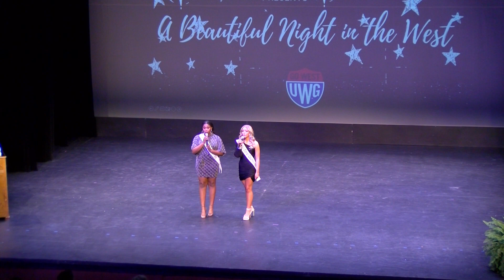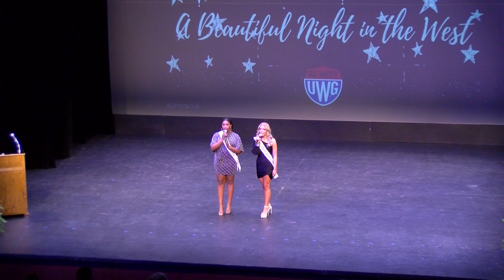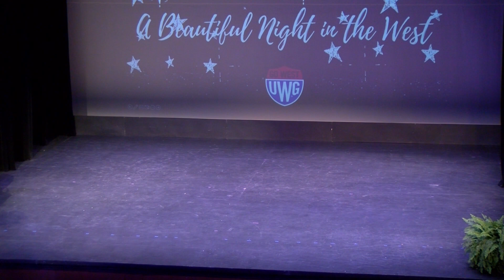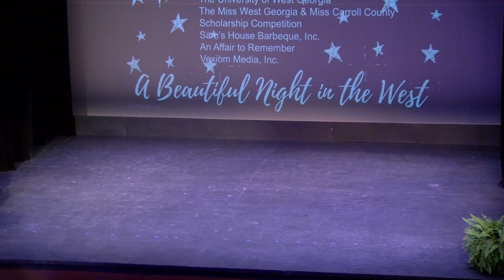2023 Miss UWG Scholarship Competition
The University of West Georgia presents A Beautiful Night in the West. Six contestants compete in the scholarship competition on February 17, 2023.